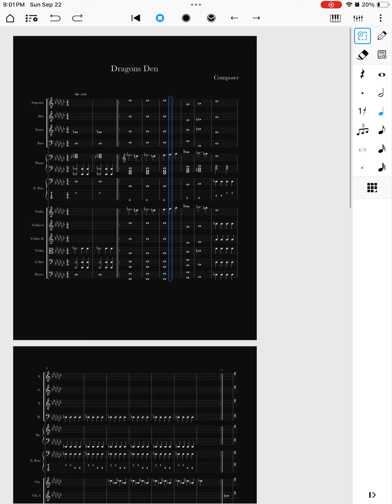Dragons Den Pokémon GSC HGSS